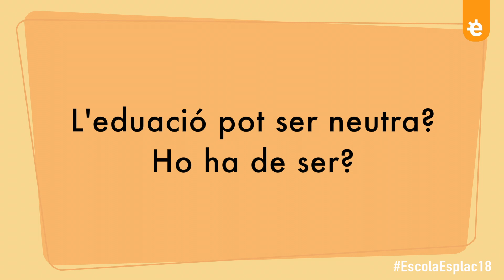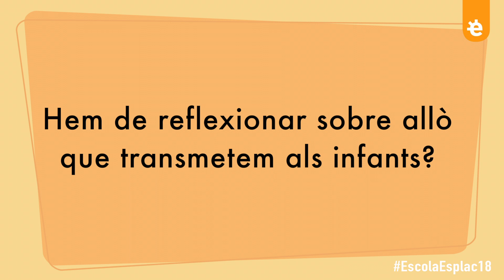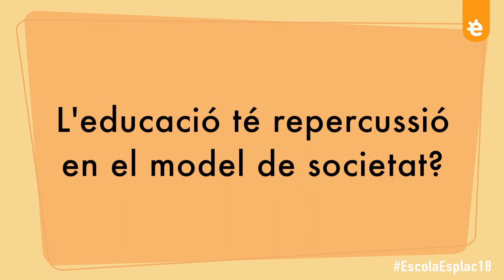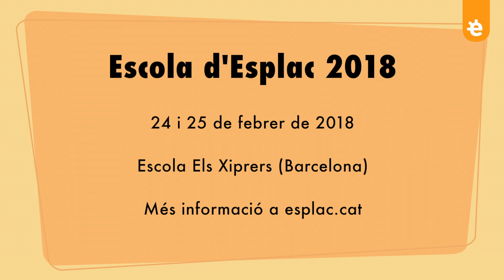Entrevista a Segundo Moyano (Escola Esplac 18)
Entrevistem Segundo Moyano, educador social i pedagog, encarregat de la ponència inicial de l'Escola d'Esplac 2018 (24 i 25 de febrer a Barcelona). Si hi esteu interessats/des, consulteu la pàgina esplac.cat/escola-esplac/!